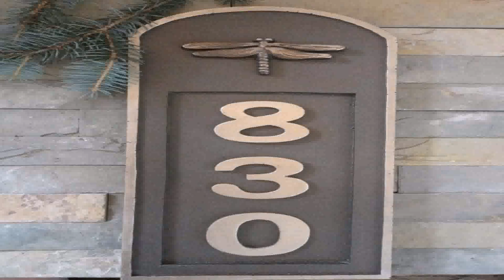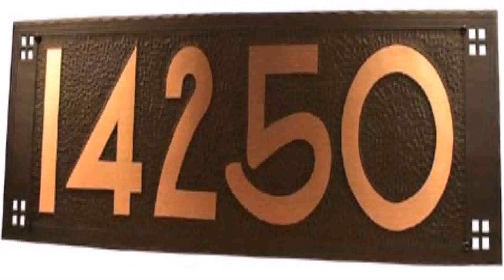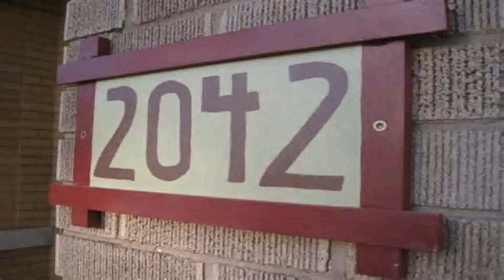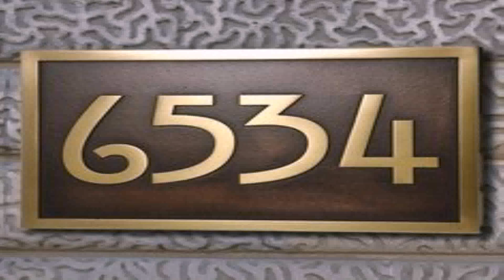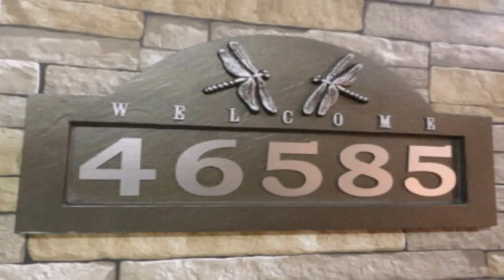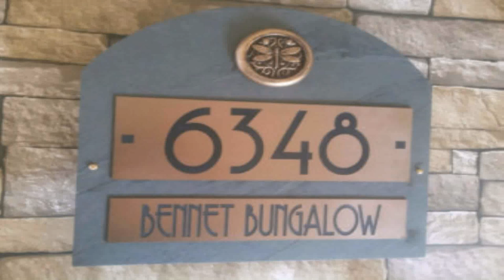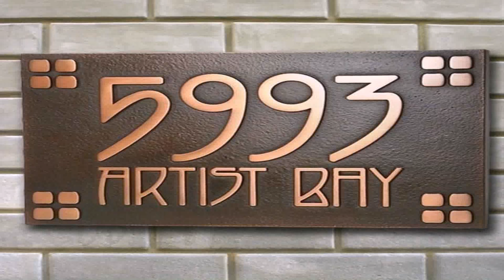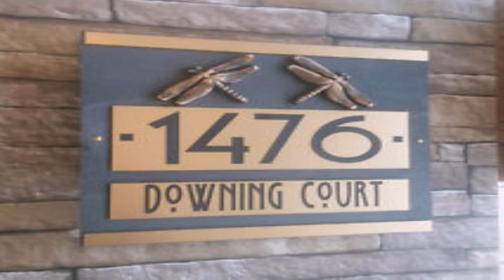Craftsman Style House Numbers Plaque (see description) (see description)